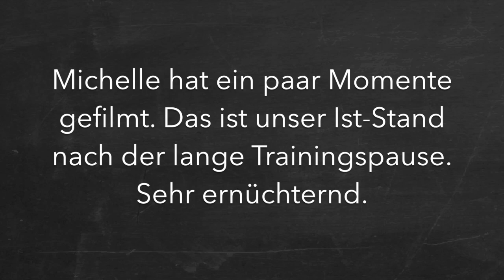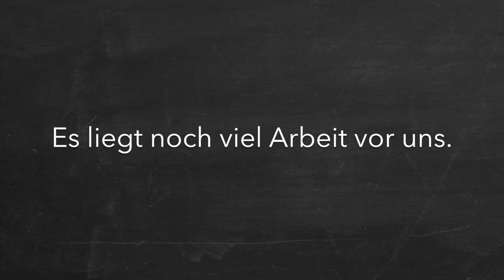Luci on Tour - Erstes Hallentraining nach langer Pause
Heute fahren wir nach unserem Verladeproblem endlich wieder in die Halle. Das Einsteigen, Ankommen und wieder Fahren hat gut geklappt.

Nach unserer wirklich langen Trainingspause machen wir heute eine Bestandsaufnahme. Es war sehr ernüchternd und ich komme mir wie ein Anfänger vor. Für euch der ungeschönte Blick auf ein paar Momente. So sieht es im Moment nun mal aus. Wir haben viel zu tun.